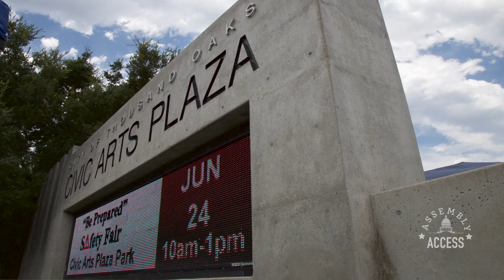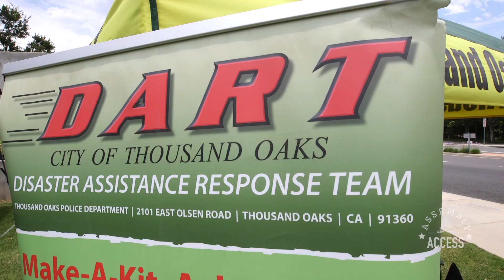Assemblymember Irwin hosts Be Prepared Safety Fair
(Thousand Oaks, CA) — Assemblymember Jacqui Irwin (D-Thousand Oaks) was joined by over 20 agencies and community organizations at the Thousand Oaks Civic Arts Plaza Park for a “Be Prepared” Safety Fair. Experts were there to answer questions on how to prepare for everything from major disasters to everyday emergencies. Demonstrations included: hands only CPR, how to use a fire extinguisher, proper bike helmet fittings and how to swim out of a riptide. The Assemblywoman believes part of her job as an elected representative is to present information to her constituents so that they will have the necessary tools to help ensure safer communities. For more on the Fair, enjoy this Assembly Access video.